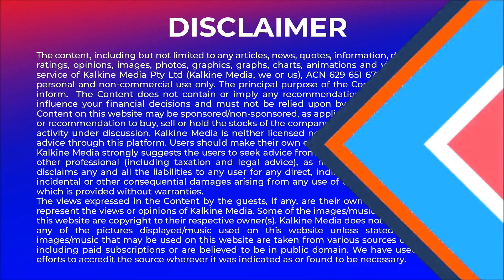Bringing the promise of cell therapy to life to cure cancer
Novel and advance cell therapies have the curative potential against cancer. Discovery, development, and commercialization of cell therapy will bring in a transformative progress for cancer patients. To help us understand the subject better, today we have a special guest on our show: Ms. Jennifer Chow.